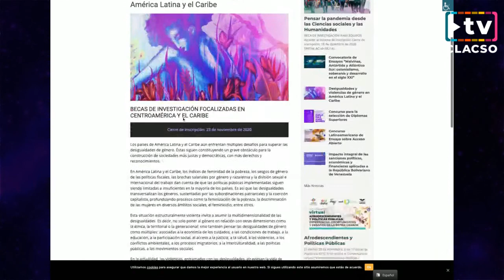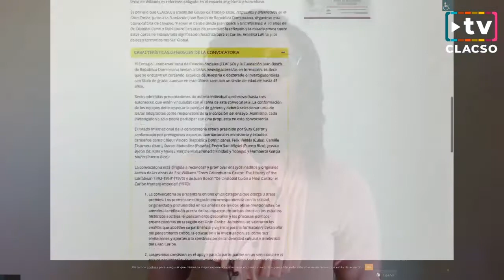Info CLACSO en Portugués Nº3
Info CLACSO Portugués Nº3

Apresentamos a terceira edição do InfoCLACSO em português no comando de Paola Oliveira. Os temas abordados são: a realização da 9ª Conferência Latino‑americana e Caribenha de Ciências Sociais, comentado por Karina Batthyány, Secretária Executiva de CLACSO, entrevista realizada com Augusto Castro, representante do Peru no comitê de direção de CLACSO, que ressalta sobre a mobilização popular contra o golpe de Estado institucional no Peru, lançamento do livro “Por que lutamos?” da comunicadora e política brasileira Manuela D'Ávila. E também entrevista com a pesquisadora Lia Pinheiro Barbosa da Universidade Estadual do Ceará e com Theotônio dos Santos, grande autor e pensador brasileiro.